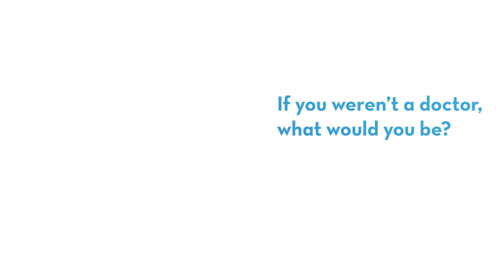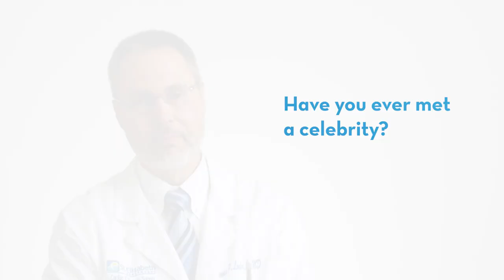Dr. James Locher – Beyond the Lab Coat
Dr. James Locher, a heart surgeon at St. Elizabeth, answers a few questions about himself. "Beyond the Lab Coat" is a series by St. Elizabeth that allows you to get to know our providers in a personal way.